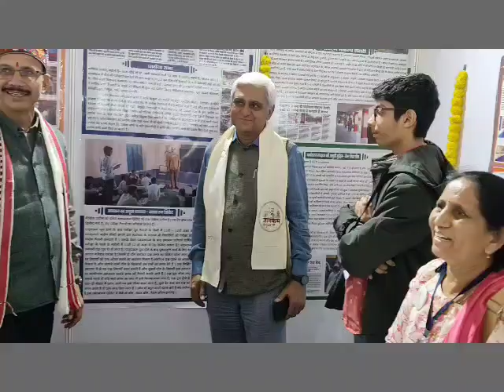ચરિત્ર નિર્માણ અને આનંદાલય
शिक्षा संस्कृति उत्थान न्यास एवं गूजरात विद्यापीठ आयोजित ज्ञान कुंभ २०२४